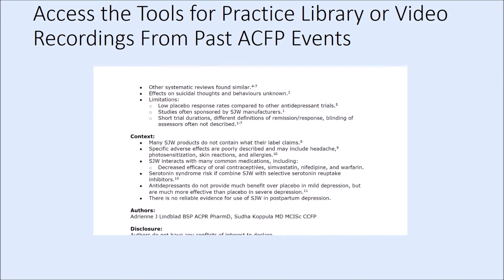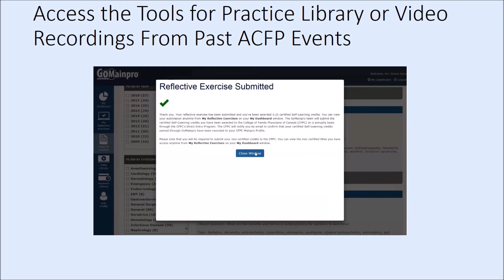Intro to GoMainpro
GoMainpro is an online learning platform where you can earn certified credits for ACFP’s Tools for Practice library and ACFP’s Video Library from its past events—61st Annual Scientific Assembly and Practical Evidence for Informed Practice conferences. Simply read a Tools for Practice article or watch a video and reflect on your learning experience and earn credits—it is that easy!

This introduction video is a quick overview of the new enhancements to GoMainpro. Now subscribers can earn up to 70 certified credits. to learn more.